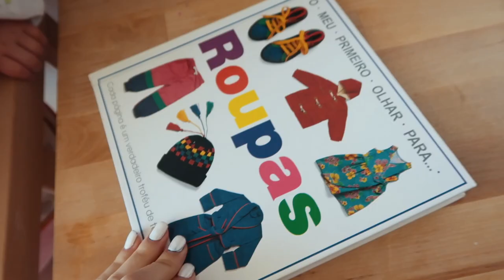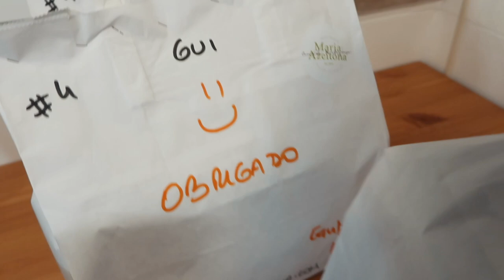Fomos Passear os cães / Madalena Vlogger | Mafalda Sampaio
► MATERIAL USADO:
• Canon 5D Mark IV
• Leica Q